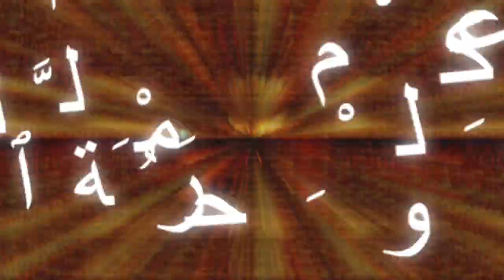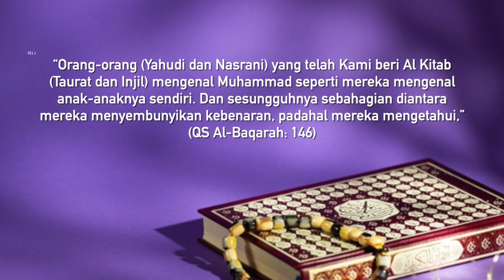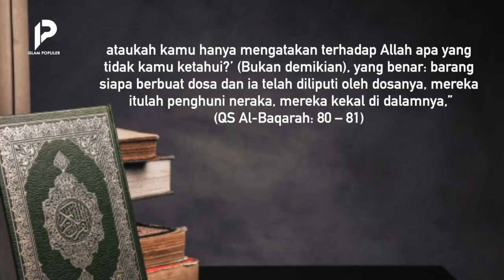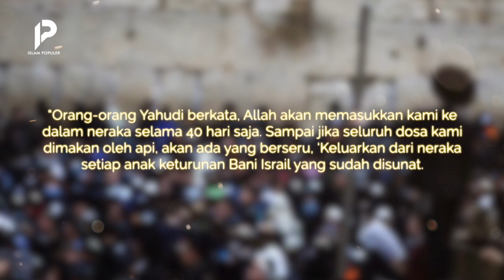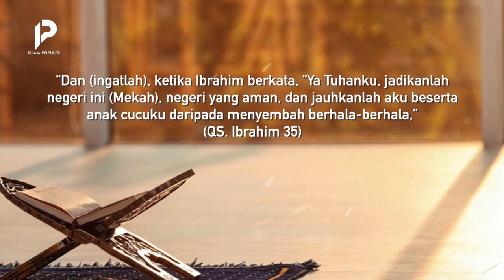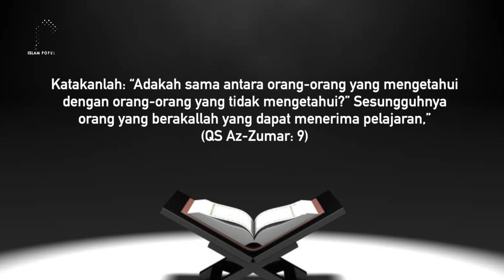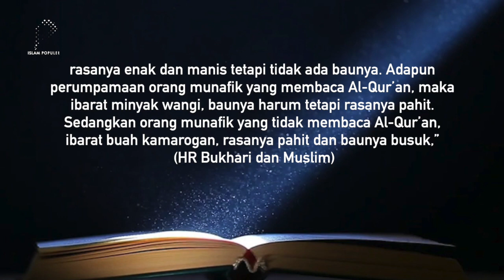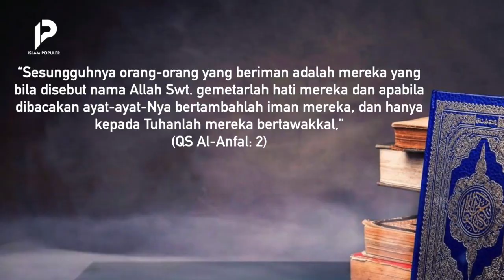Yahudi Bilang Gak Akan Disentuh Api Neraka Kecuali Hanya 40 Hari Saja, Ternyata Dibantah di Al Quran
Sahabat beriman, orang-orang yang berdosa akan ditempatkan di neraka. Semua orang sudah tahu itu. Kaum Yahudi yang mengetahui kebenaran pun berusaha menghibur dari dosanya. Lalu, bagaimanakah cara mereka menghibur diri mereka sendiri dari dosa? Apakah mereka tidak mengenal Nabi Muhammad صلى الله عليه وسلم sehingga masih betah dalam kekafiran? Lalu, apakah yang membedakan kaum Yahudi dan orang yang beriman? Simak ulasannya dengan menonton video ini hingga akhir. Tentunya hanya di channel Islam Populer.